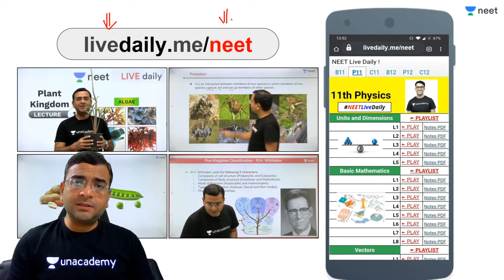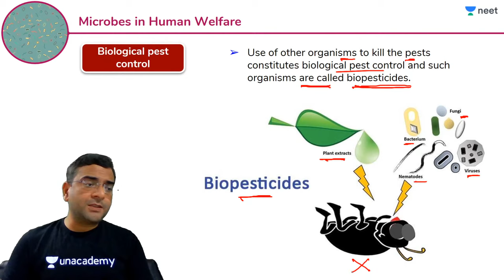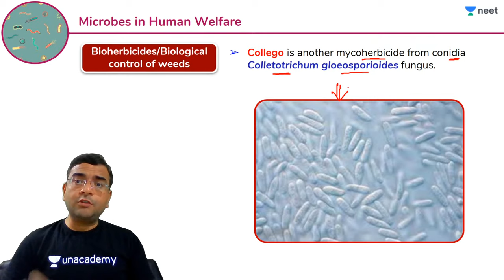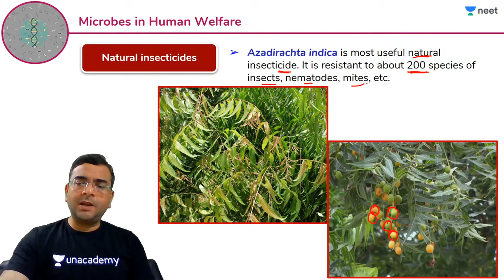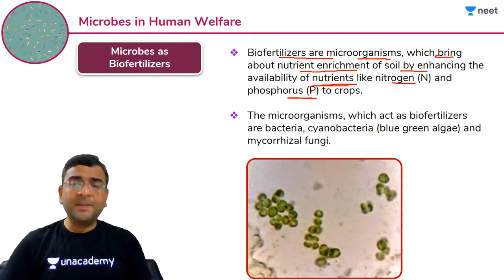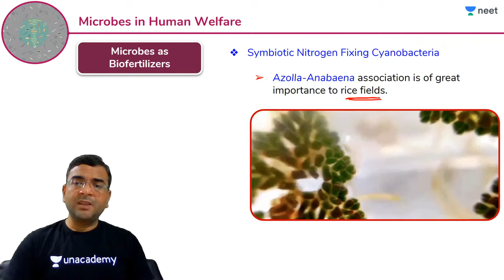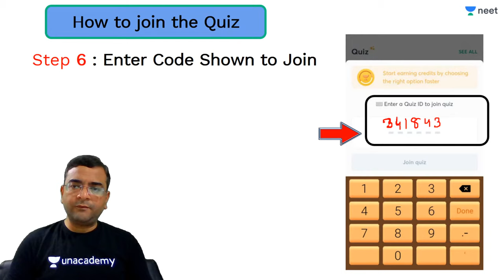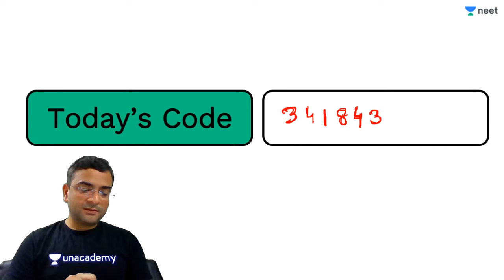NEET: Microbes in Human Welfare - L5 | Class 12 | Live Daily 2.0 | Unacademy NEET | Pradeep Singh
Unacademy NEET brings you another interesting Biology session to prepare you for NEET 2020. In this session, Pradeep Sir will be discussing Microbes in Human Welfare, NEET important questions of Microbes in Human Welfare and tips & tricks to solve questions and will help you revise the topic according to NEET 2020. Watch this video to know some of the best practices to follow to crack NEET.

Find Previous or further videos from this topic here: Link will be updated soon.

1. Learn from your favorite teacher
2. Dedicated DOUBT sessions
3. One Subscription, Unlimited Access
4. Real time interaction with Teachers
5. You can ask doubts in live class
6. Limited students
7. Download the videos & watch offline

Find all the lectures for Evolution here: Link will be updated soon.